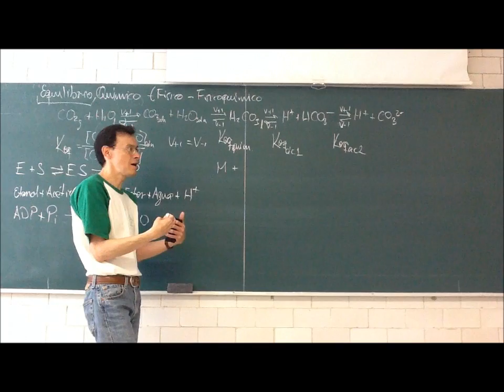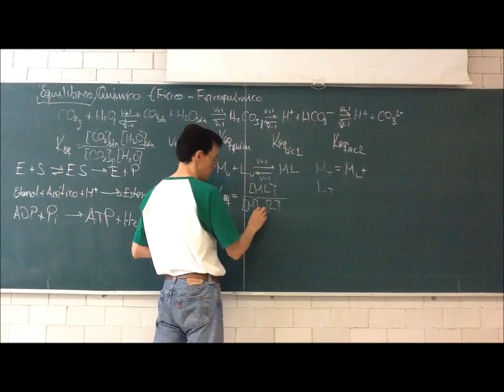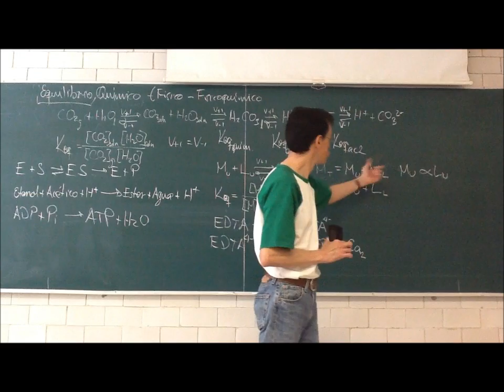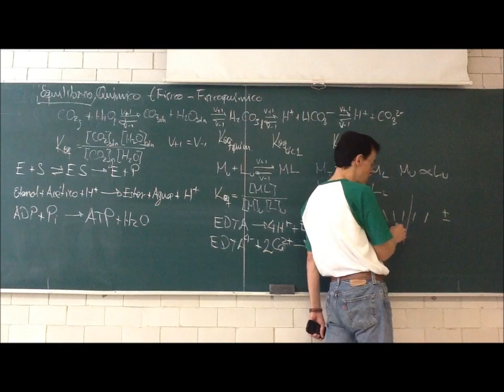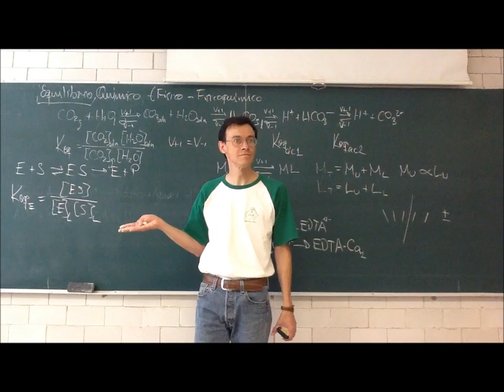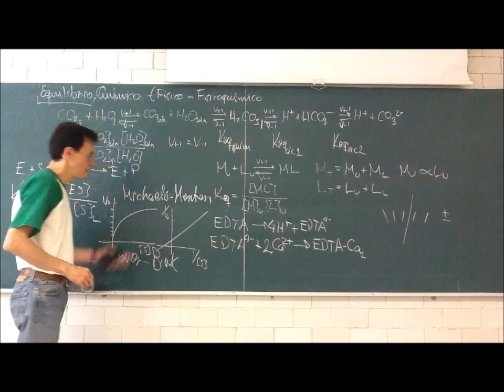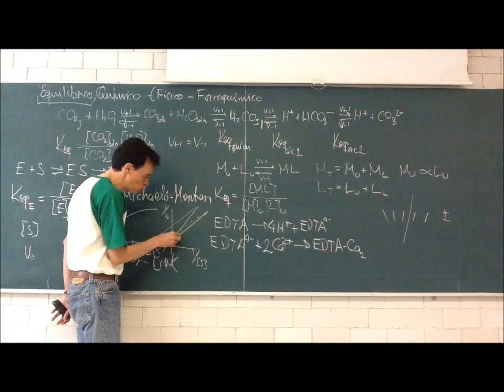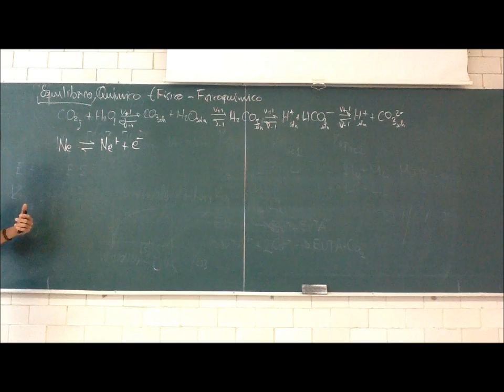Equilibrio Químico - 12-Otoño - Prof Raúl Alva 2/3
Objetivo: Revisar la interacción entre metabolitos y biomoléculas
Segunda parte de la 13a sesión del curso de Fisicoquímica Experimental, Trimestre 12-O, Universidad Autónoma Metropolitana, Unidad Iztapalapa, por el Dr Raúl Alva, 26 de octubre de 2012. Equilibrio químico